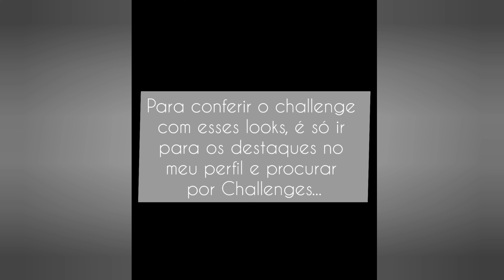MONTANDO LOOKS - JOELMA REAL "CORAÇÃO VENCEDOR"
Fala comigo Brasil!

Hoje é dia de dicas de composição de look... e as dicas de hoje, são na verdade alguns truques e gambiarras, que usei pra montar esse look inspirado no clipe "Coração Vencedor" de Joelma Real.

E se vocês quiserem ver outras dicas pra montar personagens, looks icônicos de séries e clipes... deixem nos comentários que trarei com prazer!

E se vocês curtem a Joelma, aproveita pra conferir outros vídeos inspirados nela que vou deixar nos cards pra vocês: tem paródia, challenge, tutorial de maquiagem e muito mais, aqui no Canal e lá no Instagram @dicas_da_maia.

Para mais dicas, maquiagens, caracterização de personagens... é só me seguir lá no Instagram, porque com certeza vai encontrar vídeos e fotos com esse tipo de conteúdo.

Um beijo grande e até breve!